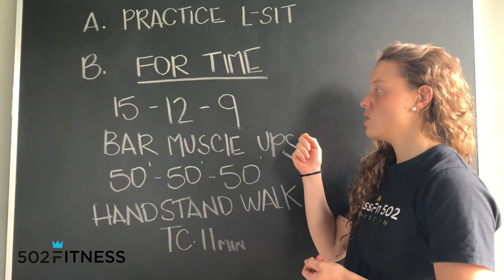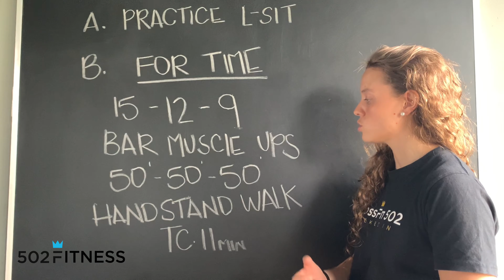Miércoles 16 de septiembre 2020